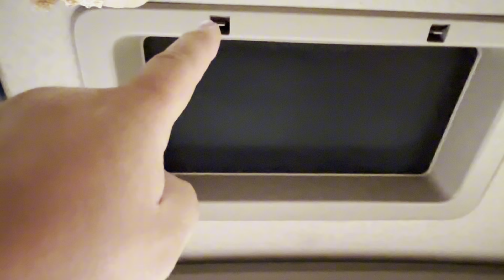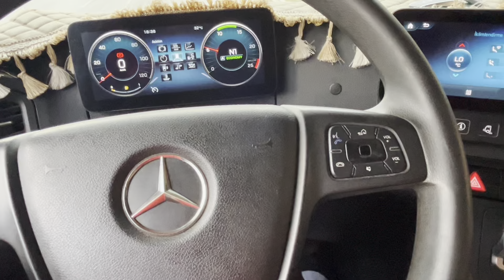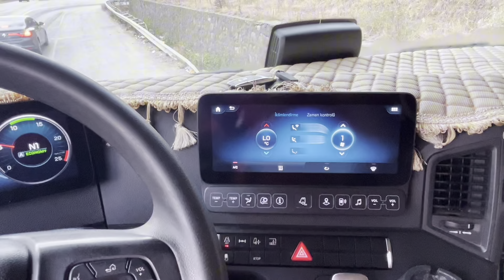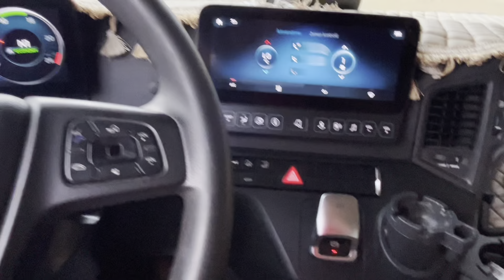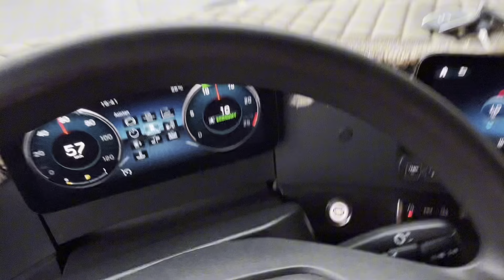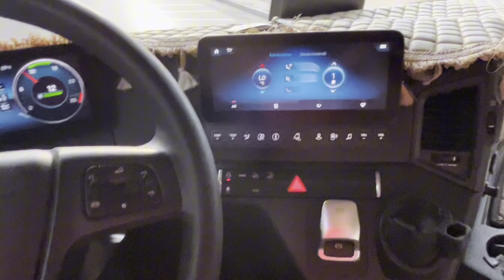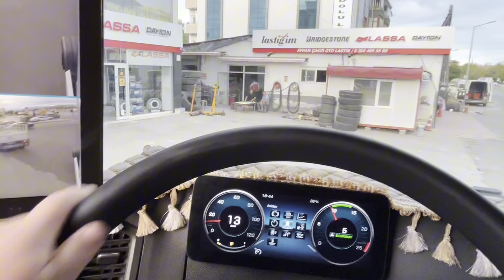1848 MERCEDES ACTOROS YENİ TIR YENİ MACERA BİZLERE HAYIRLI OLSUN